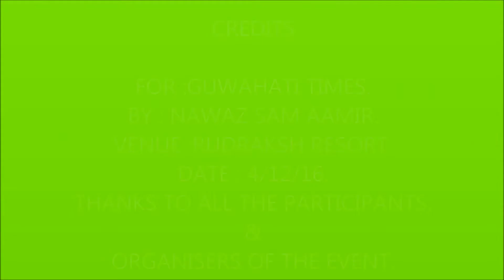DAY 2 : PREMIER CLUB'S THUNDERWHEELZ SUPERCROSS 2016 : FULL COVERAGE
DAY 2 FULL SUPERCROSS COVERAGE